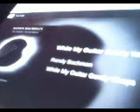@Randy'sVinalTap While My Guitar Gently Wheeps